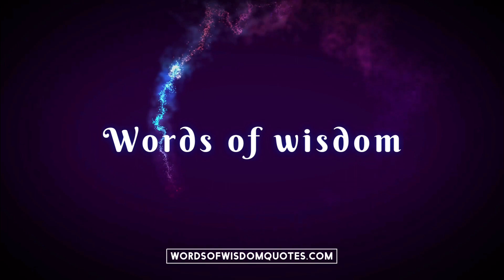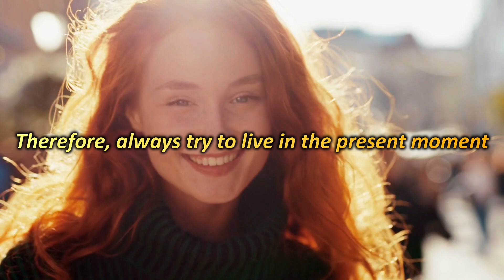YOU WILL NOT REMEMBER YOUR SORROW, After watching this | Buddhist story | Short Motivational story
A short inspirational story which can teach you how to overcome sadness and depression in your life. In this video a monk teaches people how to get rid of emotional pain of sad memories. In todays time a lot of people are suffering from sadness and sorrow. After watching this video you will come to know how to get rid of it.